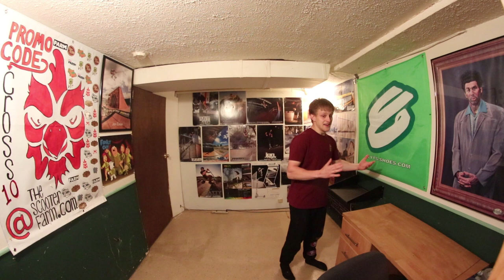COALITION V3 IS COMING!!!!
ITS COMING AND NO ONE IS READY! YOU CANT RUN AND YOU CANT HIDE THE GREATEST SCOOTER EVENT IS UPON US! Dissedence coalition v3 is going down and I cannot wait to see the videos from all the riders!

100 LIKES FOR COALITION?!